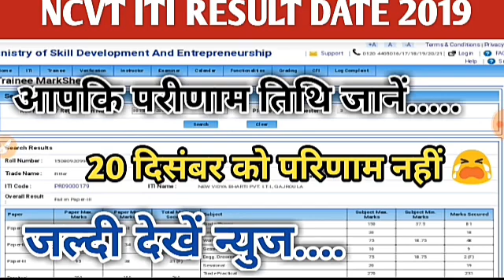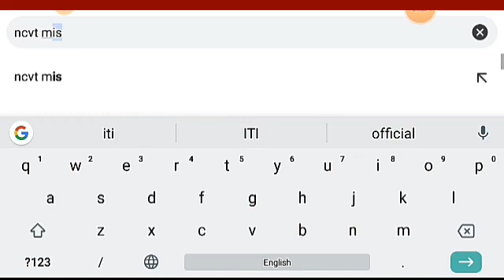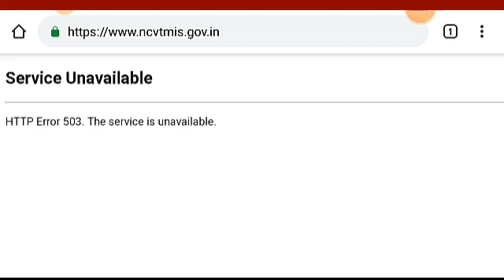Ncvt ITI Result Date 2019.20 December 2019 को परिणाम जारी नहीं। जल्दी देखें न्युज...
Ncvt iti Result Date 2019

ITI Result Date confirmed.

ITI Result Date 1styear+allsemester Result

Checkout Now
(( Paste App Link Here))
ya phir Whatsapp karo apne Doubts 840040
0400 par
(( Paste WhatsApp link Here))
More features
*Biology Books ( NEET
31years previous year papers solved,NCERT,Errorless
Solved )
*IIT
JEE Mains 2020 cras
h course
Video lectures
& much more
Toh Aaj hi download kijiye Doubnut app
(( Paste App Link H
ere))
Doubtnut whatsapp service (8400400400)